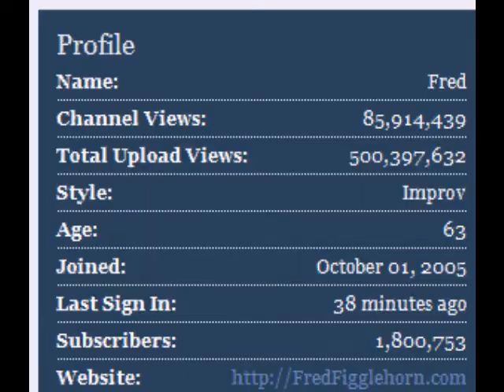shocking FRED news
other then he is gay, he has 500 million views! (enter speechless bird here)